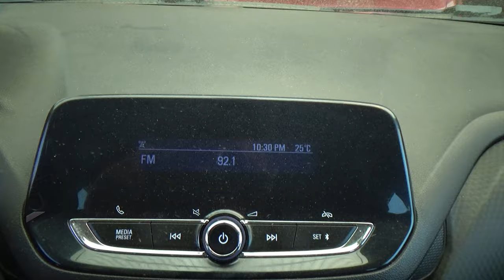Chevrolet / Onix / 2021 - 27779